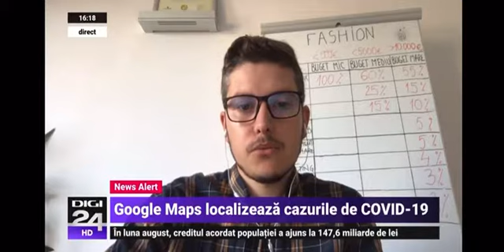Interventie @DIGI24 - SEO Cupcake - Bolocan Cristian [Google MAPS localizeaza cazurile de COVID]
Am intervenit in direct la DIGI24 pentru a discuta despre noua optiune Google Maps care te poate ajuta sa vezi gradul de risc al infectarilor dintr-o anumita zona.

In pandemie, conform unui comunicat oficial, mai mult de 1 miliard de oameni au folosit Google Maps pentru a afla informatii esentiale despre rute si locatii. Inainte de a lansa aceasta optiune, cei de la Google mai lansasera alte optiuni precum timpul de asteptare intr-o locatie de business, timpul mediu de vizita intr-o locatie, orele cele mai aglomerate din acea locatie, gradul de aglomerare a mijloacelor de transport in comun s.a.m.d.
Optiunea noua oferita de Google Maps afiseaza gradul de risc dintr-o zona, acesta avand ca si baza de raportare media infectarilor din ultimele 7 zile raportat la 100.000 de oameni. Exista o afisare speciala bazata pe culori fiecare insemnand urmatoarele:

Gri: Mai putin de 1 caz
Galben: intre 1-10 cazuri
Portocaliu : 10-20 cazuri
Portocaliu inchis:  20-30 cazuri
Rosu: 30-40 cazuri
Rosu inchis: 40+ cazuri

Este important de mentionat ca pentru a folosi aceasta functie noua va trebui sa facem update atat pe Android cat si pe iOS. Updateul va fi disponibil în zilele următoare și conține și alte îmbunătățiri alăruri de informațiile referitoare la COVID-19.